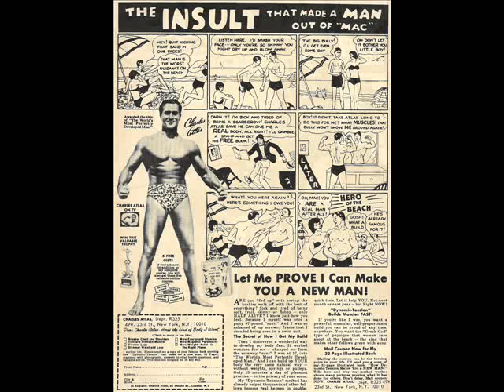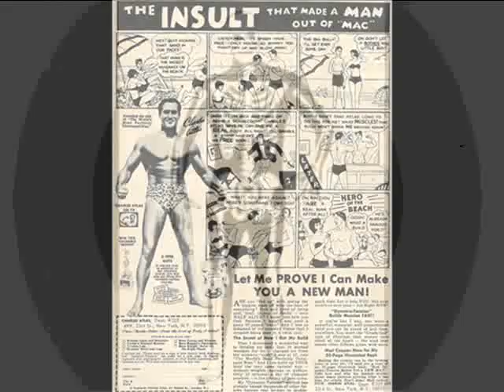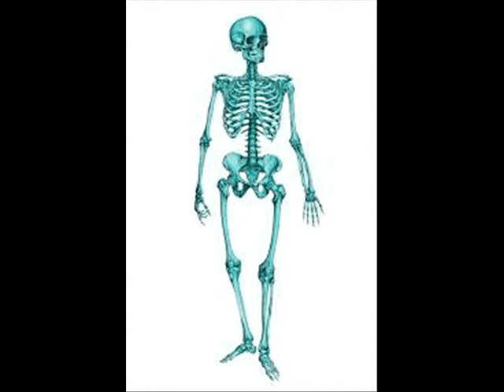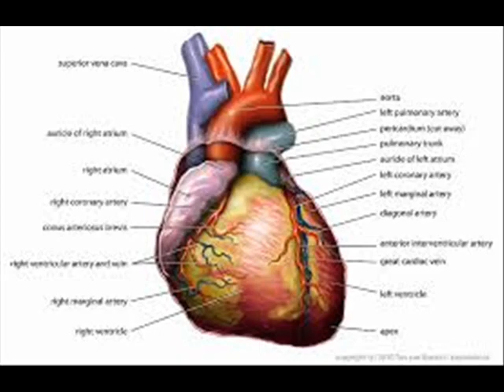3 3 BROTHERS - SKINNY- produced and engineered by Kevin MacMichael .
We are three brothers that have been writing songs together off and on for 3 decades! lots more to come!!!